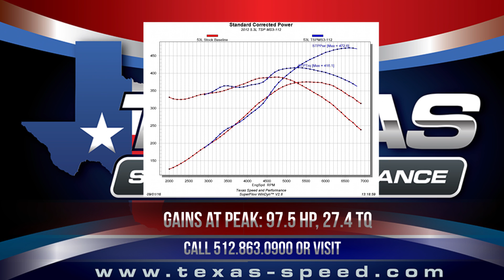TSP Magic Stick 3 238/242 .600"/.600" Camshaft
The Magic Stick line of camshafts is the most popular line of camshafts Texas Speed offers.  The Magic Stick camshafts are designed to be a all out max effort camshaft for people looking to get maximum power from stock displacement engines.  The Magic Stick camshafts require a high quality double spring kit such as the TSP .660" double spring kits.  With the MS3 camshaft, the automatic-equipped customer must have at least a 3500 RPM stall speed converter.  Tuning will also be required in both automatic & manual applications.  Texas Speed offers complete mail order tuning services to get your vehicles PCM custom tuned for your modifications!

Gains at Peak: 97.5 HP / 27.4 TQ